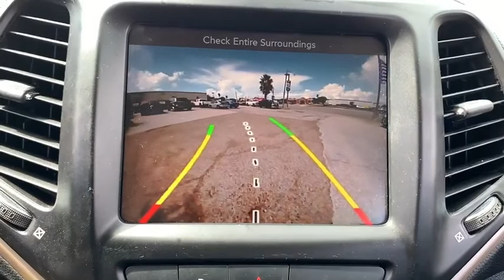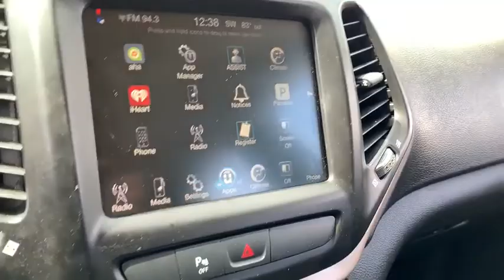2017 Jeep Cherokee Corpus Christi, Beeville, Port Aransas, Alice, Kingsville, TX HW535147T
Used 2017 Jeep Cherokee available in Corpus Christi, Texas at Lithia Chrysler Jeep Dodge Ram of Corpus Christi. Servicing the Beeville, Port Aransas, Alice, Kingsville, TX area.

FUEL EFFICIENT 30 MPG Hwy/21 MPG City! GREAT MILES 27323! RADIO: UCONNECT 3C W/8.4 DISPLAY Alloy Wheels Back-Up Camera SAFETY/CONVENIENCE GROUP TRANSMISSION: 9-SPEED 948TE AUTOMATIC... ENGINE: 2.4L I4 MULTIAIR CLICK ME! KEY FEATURES INCLUDE: Back-Up Camera Aluminum Wheels. Rear Spoiler Keyless Entry Privacy Glass Child Safety Locks Steering Wheel Controls. OPTION PACKAGES: SAFETY/CONVENIENCE GROUP Exterior Mirrors w/Heating Element 9 Amplified Speakers w/Subwoofer Blind Spot & Cross Path Detection Power Multi-Function Fold Away Mirrors Exterior Mirrors w/Supplemental Signals ParkSense Rear Park Assist System Exterior Mirrors Courtesy Lamps RADIO: UCONNECT 3C W/8.4 DISPLAY For Details Visit DriveUconnect.com Remote USB Port Uconnect Access (Registration Required) 8.4 Touchscreen Display Nav Capable! See Dealer For Details TRANSMISSION: 9-SPEED 948TE AUTOMATIC (STD) ENGINE: 2.4L I4 MULTIAIR Tigershark (STD). VEHICLE REVIEWS: Edmunds.coms review says The Cherokee also features one of the better backseats in the compact crossover class. Not only does it recline but it also provides for fore-and-aft adjustment and the high-mounted bench supports adults thighs without pushing their heads into the rafters.. Great Gas Mileage: 30 MPG Hwy. OUR OFFERINGS: At Lithia Chrysler Jeep Dodge of Corpus Christi we dont just sell cars trucks and SUVs we provide a complete vehicle buying experience. Come visit us today at 4313 South Staples Street and let show you how easy the car buying experience can be at Lithia Chrysler Jeep Dodge of Corpus Christi in Corpus Christi Texas. For our great selection of new RAM trucks come see us at our all new RAM Truck Center conveniently located at 3326 S. Padre Island Dr. Plus TT&L and fees. $125 doc fee. Price contains all applicable dealer incentives and non-limited factory rebates. You may qualify for additional rebates; see dealer for details.